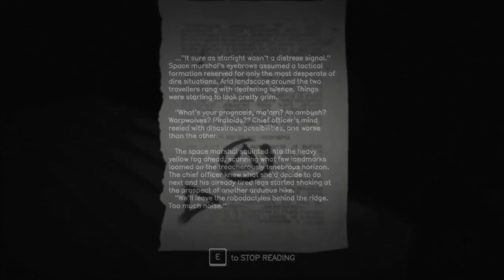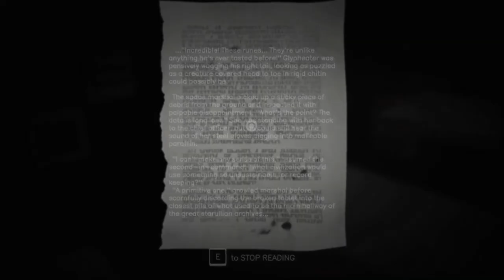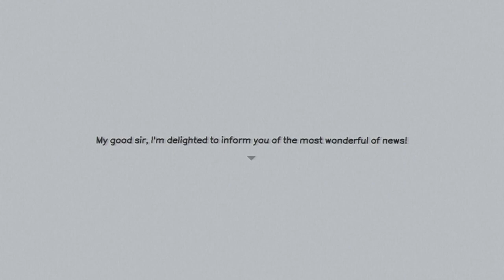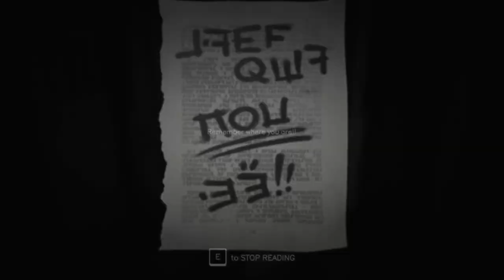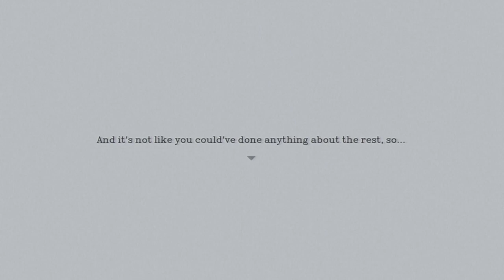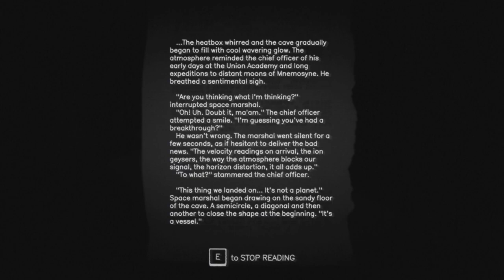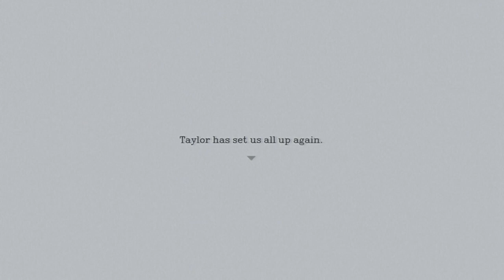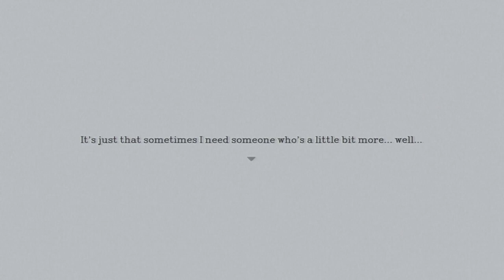A Reflection Of Mind: Mallory's Mind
A minimally edited playthrough of the demo for Mallory and the Marble Sanctuary from Itch.io
The game has simplistic puzzles and a little bit of horror elements